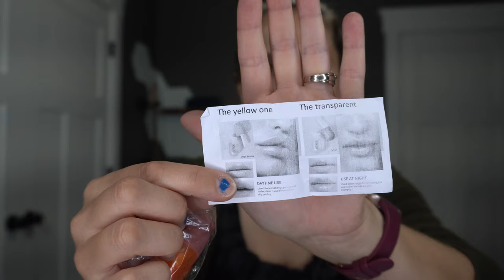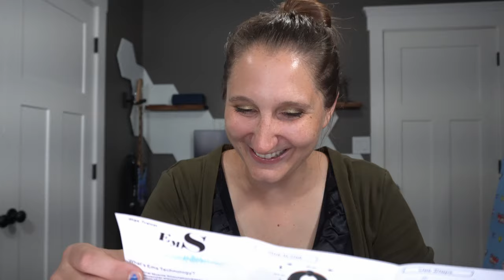Wish Haul Husband Edition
My husband had the great idea to do a surprise Wish Haul for me.  I haven't laughed that hard in a long time.  We had a great time filming together and I hope you all enjoy watching this video.

My husband wanted me to reiterate that what he bought was meant to be fun/funny.  He was worried everyone would think he was being mean or malicious (he doesn't have a malicious bone in his body).   I love to poke at him, so when I pointed out that his gifts made me self-conscious, I was 100% not serious.  I knew what he picked out was for fun and not with a hidden purpose.   Just wanted to preface that so head off any negative comments.

What products have you tried from Wish and have you had luck in good quality?

______________________Discount Codes______________________________

Gugug Facial Spatula